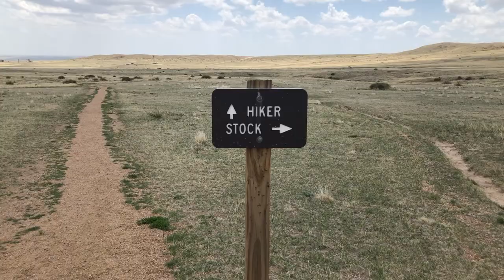The Erik & Jordan Reunion Tour Begins!!! Hiking Pawnee Buttes, Grover, CO. 4.7 Miles 350ft.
SO excited to be back on the road with Jordan! After a flight to Michigan and a few weeks visiting friends and family, I linked up with Jordan and fixed up his Honda Pilot for the road. We headed West out of Michigan and took I80 out towards Colorado. After 14 hours on the road, we spent the night at a motel and continued another three hours to the Pawnee National Grasslands. I've been here before so I chose it as our first stopping point, mostly because I know you can camp here for free. After setting up and spending our first night in the back of the car, we suited up for the Pawnee Buttes. This hike was really gorgeous, but very windy. Cold and warm at the same time, but we really enjoyed it. The buttes are a very unique formation of the Earth. Definitely worth a visit!